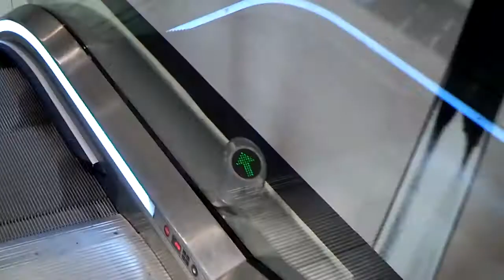2 More Otis escalators @ Shopping Mall Friis in Aalborg, Denmark